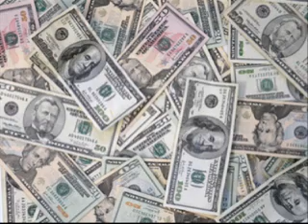Crazy Money 1